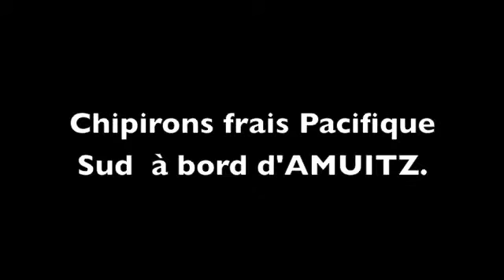Chipirons à bord d'Amuitz dans les Fidji.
Préparations de chipirons à l'encre à bord du voilier Amuitz au mouillage sur une île des Fidji dans le Pacifique Sud.